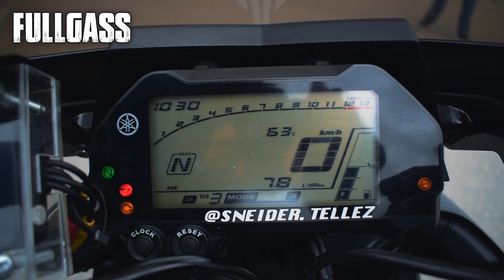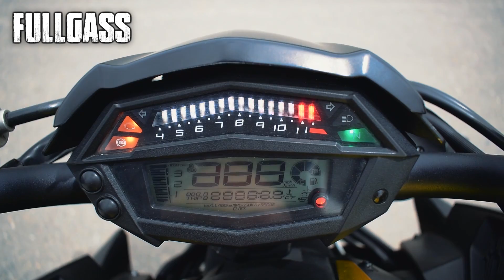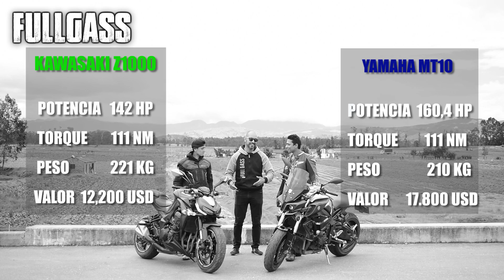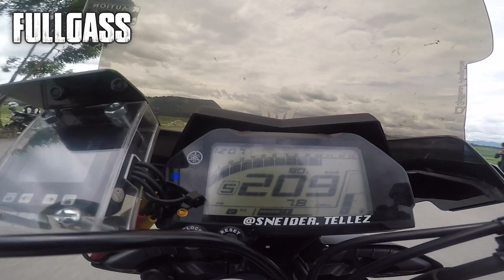Z1000 VS MT10 | BATALLA A MUERTE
Hoy es una guerra de Transformers!! la hermosa z1000 vs yamaha mt10 dos maquinas con un torque de 111 NM y dos pilotos que dejaran todo en el batallodromo! Cual Ganara???